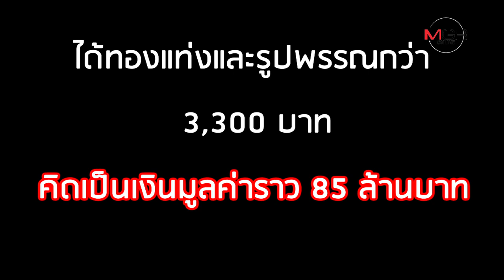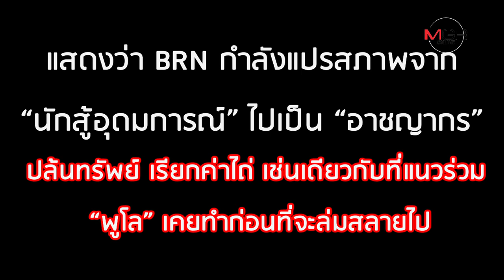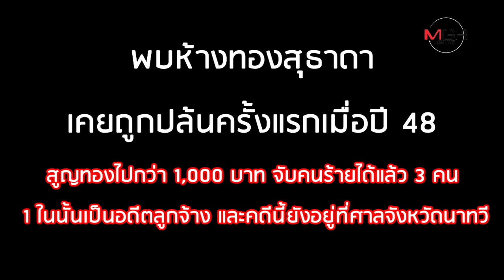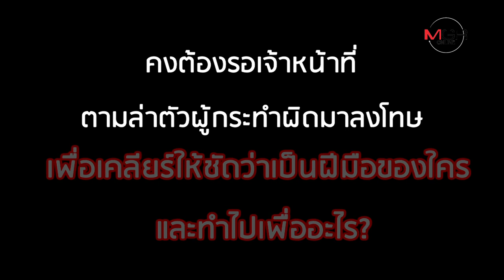แกะรอยปล้นทองสงขลา 85 ล้าน ฝีมือ BRN ?